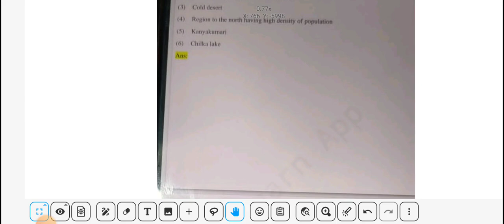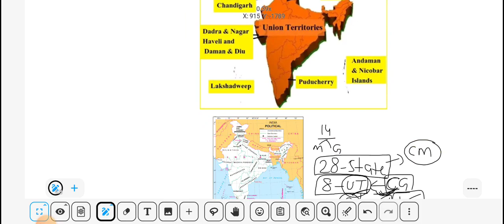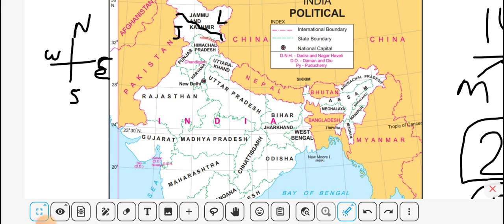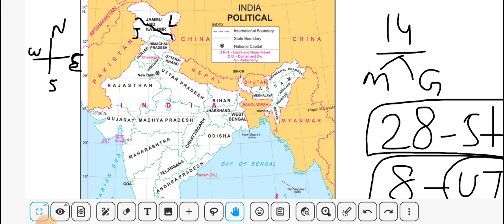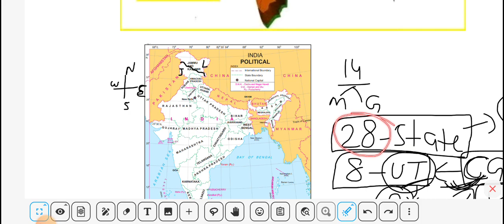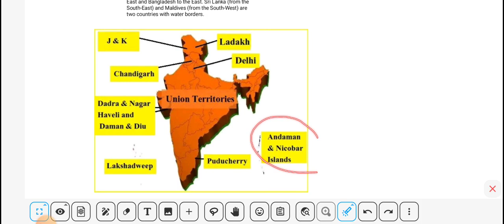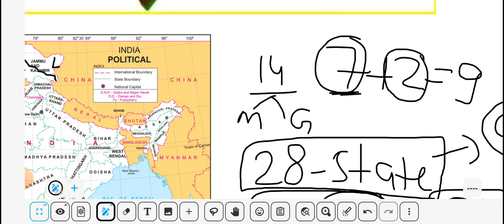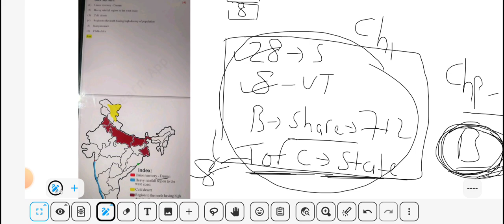Indian Political Map | Geography | Maharashtra board | Std 10